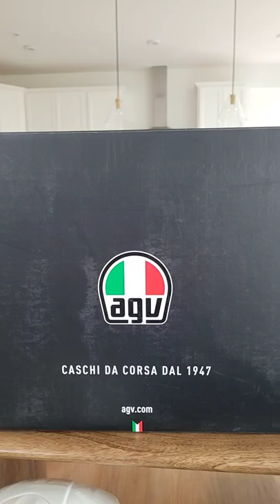AGV Sportmodular Carbon! 100% BEST MODULAR HELMET ON THE MARKET! Full review soon!